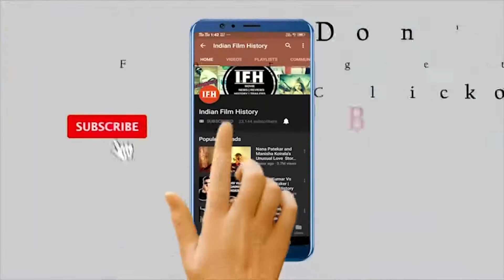UNKNOWN FACTS | Music Magician A R Rahman | IFH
Address:
1/3,Shere Punjab Colony,
Andheri East.
Mumbai 400 093
India.